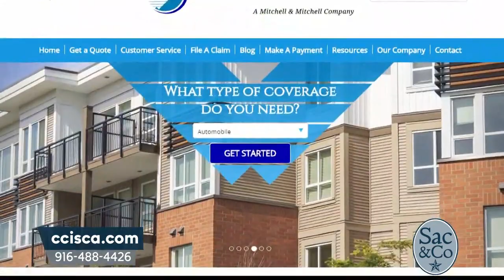Insure Your Precious Items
Make sure to insure those sentimental items.